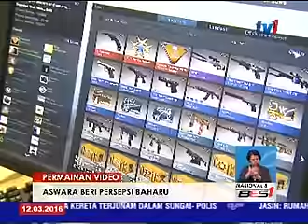PERMAINAN VIDEO - ASWARA BERI PERSEPSI BAHARU [12 MAC 2016]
Permainan video seringkali dikatakan membawa keburukan terutamanya kepada golongan remaja.

Namun hasil inisiatif pelajar Akademi Seni Budaya dan Warisan Kebangsaan (ASWARA), satu festival diadakan, untuk memberi PERSEPSI positif kepada permainan itu, dan Seni Visual Animasi.

Laporan Nurulhusna Bokhari.